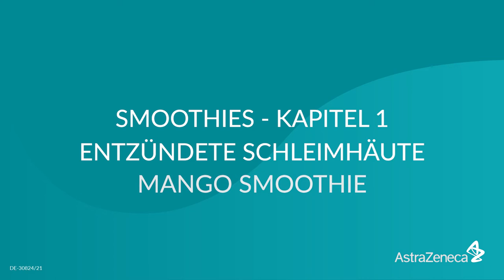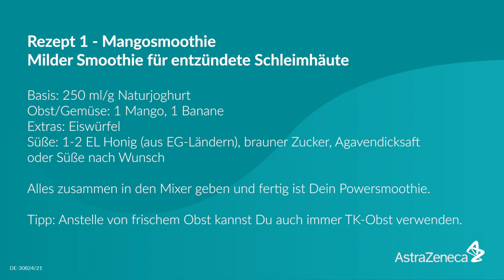Lungenkrebs – Smoothie-Workshop: Entzündete Schleimhäute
Die Ernährung spielt beim Thema Lungenkrebs und Therapie eine wichtige Rolle: Denn damit könnt ihr als Betroffene und Angehörige nicht nur einigen unerwünschten Begleiterscheinungen entgegenwirken, sondern auch eure Therapie genussvoll untersützen. Dr. Claas Wesseler zeigt euch im Video, wie ihr ausreichend Ballastsstoffe und Vitamine durch einen schnellen Powersmoothie zu euch nehmen könnt! Mehr Infos zum Thema Ernährung findet ihr auf unserer Facebook-Seite oder auch auf Youtube!

Auf unserem Kanal "Stärker als Lungenkrebs" findest du Informationen rund um das Thema Lungekrebs, hilfreiche Tipps für den Alltag mit der Erkrankung und eine Community für den offenen Austausch.